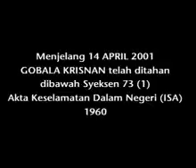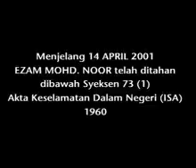black 14-SEJARAH REFORMASI